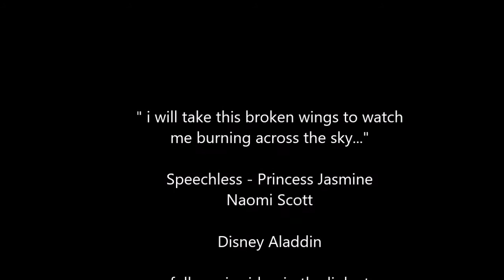Tutorial Draw Naomi Scott face singing chorus part - From "Aladdin"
Have you watch the movie Disney Aladdin?
I have, twice.
I love the Princess Jasmine character in the movie. I saw the music video when she sings Speechless song and i found the face during chorus part is amazing. It's about how you shout, scream that life is so much more. I deserved to be heard, not speechless.